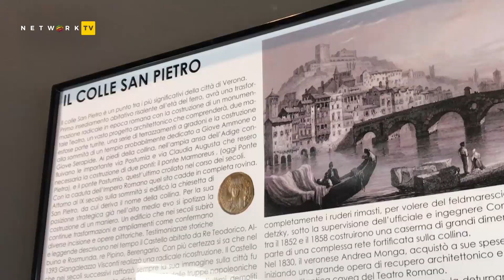Funicolare, un nuovo bar e una mostra fotografica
La funicolare di Verona da oggi offre un nuovo servizio bar a Castel San Pietro e una mostra fotografica sulla storia della collina dal 1941 ad oggi, curata dagli Angeli del Bello